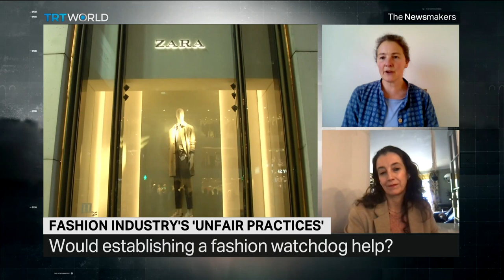How are the world's biggest fashion brands exploiting millions in Bangladesh?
A recent report alleges that some of the world's best-loved fashion brands are engaging in "unfair practices". Cheap fashion relies on cheap labour, which in turn, is affecting up to 12 million people in Bangladesh. Is there enough awareness among consumers about the exploitation of workers?

Guests:

Fiona Gooch
Senior Policy Adviser at Transform Trade

Amirul Amin
President of National Garment Workers Federation

Tamara Cincik
CEO and Founder of Fashion Roundtable